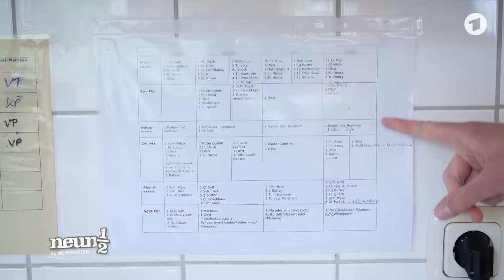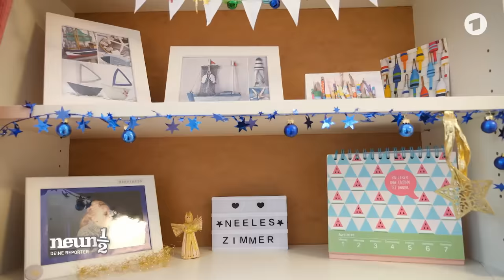neuneinhalb – Deine Reporter: Magersucht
Höchstens einen Apfel am Tag, mehr hat die 16-jährige Neele eine Zeit lang nicht gegessen. Denn sie ist magersüchtig. Gesa trifft sie in einer WG für Mädchen mit Ess-Störungen, wo sie gerade wohnt. Neele ist mit 15 magersüchtig geworden. Obwohl sie damals starkes Untergewicht hatte, wollte sie immer weiter abnehmen. Magersüchtige fühlen sich zu dick, obwohl das gar nicht stimmt. Die Folge bei Neele: sie wurde immer schwächer, ihre Gedanken kreisten nur noch um ihr Gewicht und die Sucht hätte sie beinahe das Leben gekostet. Gesa erfährt in dieser Folge, warum Neele damals immer tiefer in die Magersucht reingerutscht ist und wie sie heute versucht, wieder gesund zu werden.